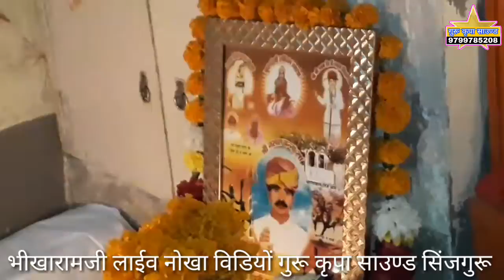बोरटी के तले नखत री जोत जले गायक भीखाराम जाजङा नोखा लाईव प्रोग्राम